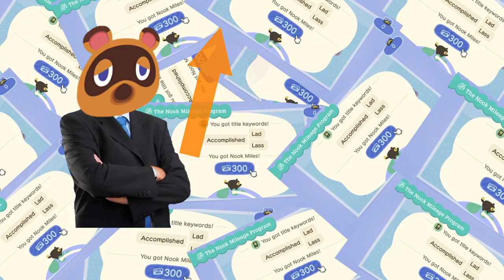Tien Beste Tips voor Animal Crossing: New Horizons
Animal Crossing: New Horizons is uit en mocht je de game net hebben gekocht of je bent van plan om hem te kopen, hebben wij alvast een paar tips voor je die het eilandleven een stukje makkelijker zullen maken.

Maar voornamelijk Maandag, Woensdag en Vrijdag om 15:00!

Hoofdredacteur PU Magazine: Wouter Brugge
Video Producer: Enno de Graaf
Business Manager: Martijn Kollau
Account Manager: Ivar Mulder en Michiel Kramer
Video Stagiaires: Jarnick Hemel en Mitchel Kruize
Redactie Stagiaires: Jolien Mauritsz en Zoë Bonefaas

Welkom op het Youtube kanaal van Power Unlimited. Wij zijn een stel volwassen kids die hun passie voor gamen met jou willen delen via onze content. We laten je de gaming wereld zien door middel van onze gekkigheid en humor zoals je die nog nooit hebt gekend! En als je nog meer Power Unlimited wilt zien en bijvoorbeeld live met ons zou willen kletsen kom dan een keer langs in één van onze streams We zijn namelijk elke maandag, woensdag en vrijdag om 15:00 uur live op Twitch.